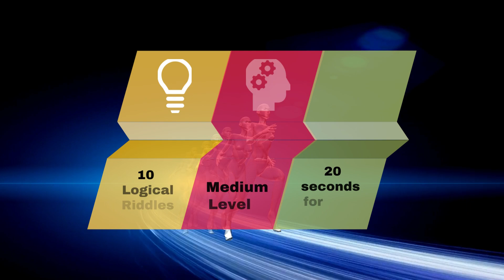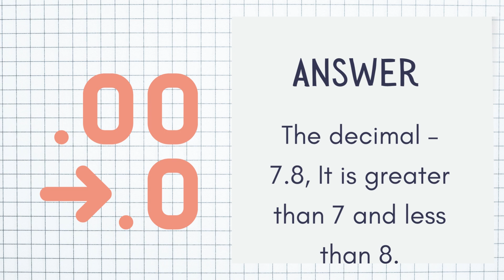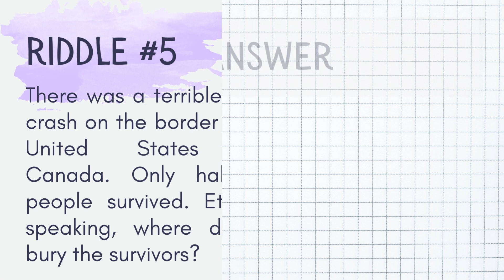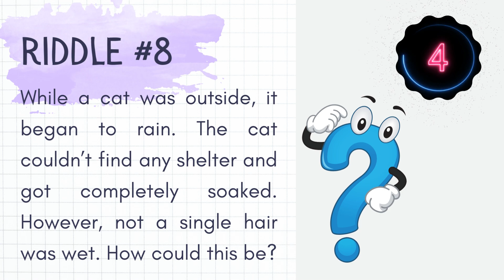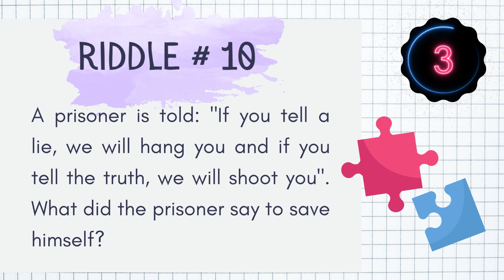20 Seconds to Test Your Wit: People with High IQ Can Solve - Logic Riddles Medium Set 5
🧠🎢 Get ready for an exhilarating IQ marathon in this video "20 Seconds to Test Your Wit" "People with High IQ Can Solve" - "Logic Riddles" "Medium Set 5" , we filled with mind-bending Medium Level Logic Riddles! Challenge yourself to solve each puzzle in just 5 seconds and prove your genius to the world. 💡 Don't miss out on the quick-witted fun as we dive deep into the world of brain muscles and logical thinking. Are you up for the challenge? Let's embark on this thrilling adventure together! 🔥

🔔 Join us on this thrilling journey as we dive into the realm of logic puzzles.

✅  About Logic Owl:

This is where the Logic Owl Intro begins!

Welcome to the Logic Owl Youtube Channel where we can explore a world of brain-bending challenges with our logic quizzes and riddles – where curiosity meets critical thinking.

If you're looking to improve your reasoning skills, then you need to check out this video! In the matter of seconds, you'll be able to solve these logic puzzles and demonstrate your prowess as a thinker.

Watch now and Join us on the Logic Owl YouTube Channel and elevate your cognitive prowess. Don't miss out – watch now and immerse yourself in the excitement!

©  Logic Owl Keywords:
logic, riddles, math, riddles with answers, puzzles, brainteasers, quizzes, iq test, text riddles, brainteasers, critical thinking, problem solving, logical reasoning, brainy games, memory games, story riddles, fun, challenge, mind games